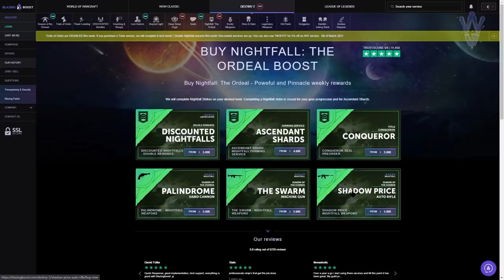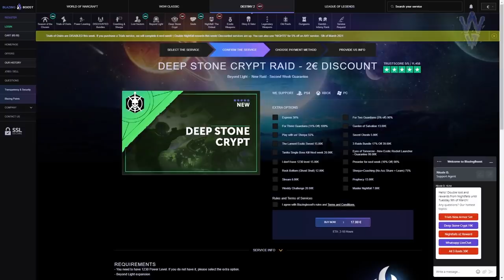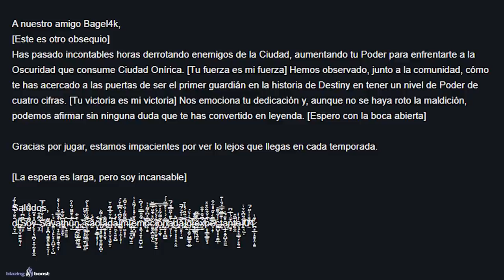EL RETORNO DE LA REINA! DESEO FINAL! MARA VS SAVATHUN! Y EL FIN DE LA MALDICIÓN! | Destiny 2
2️⃣Reaccionar a la historia del sorteo fijada en la bio
⏰Finaliza el 15 de Marzo a las 19:00

► ¡Sígueme!
• Accesorios Gaming 10% dto. Código wildgamer

► Comunidad de PS4: TheWildGamers
► Videos que pueden interesarte:
• SALADIN SE ENFRENTA A ZAVALA! YA NO ES EL MISMO Y ESO ME PREOCUPA | Destiny 2
• BUNGIE REVELA LOOT DE DINOSAURIOS! EXOTICOS GRATIS! APROVECHA EL GLITCH DE 12! Y MÁS! | Destiny 2